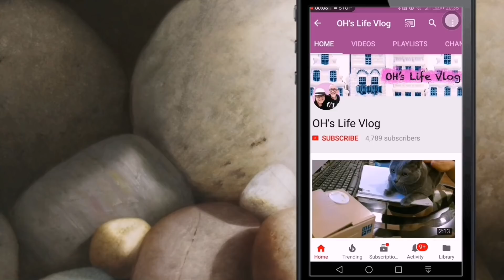Vlog 23/9/18 แมวเสียงดังแต่เช้าขอกินขนมแมวเลีย​ วันนี้รถเล็กงดออกจากฝั่ง​